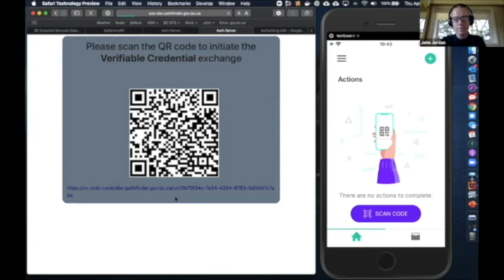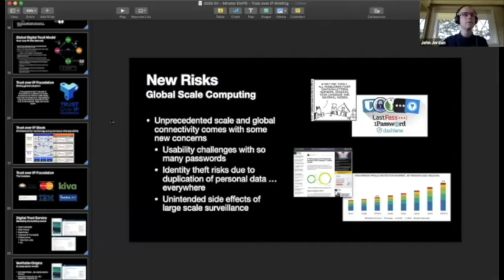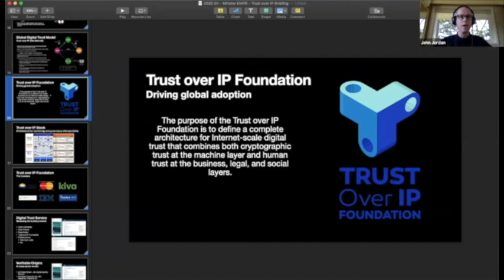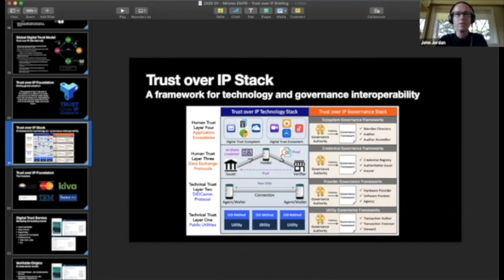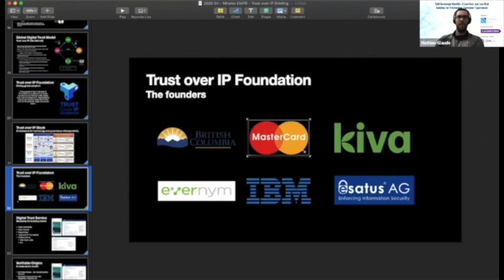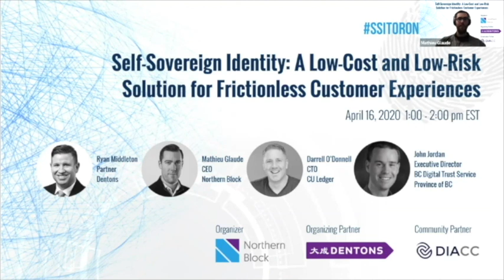SSI Toronto#2 Clip3 - Using SSI in Existing Ecosystems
SSI can be added in the existing ecosystems to rebuild the trust in the digital world, and reduce the friction in customer experience.